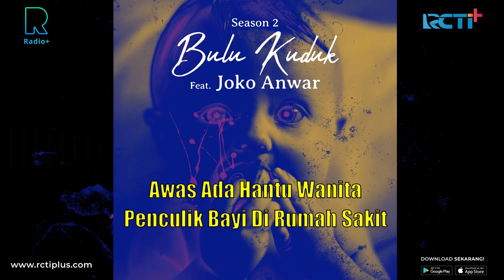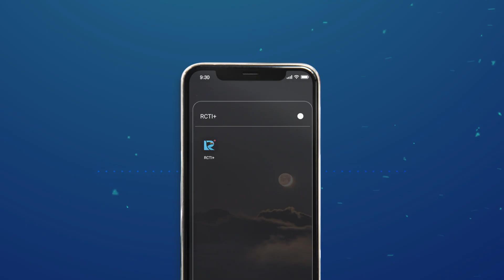Awas Ada Hantu Wanita Penculik Bayi di Rumah Sakit Paling Angker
Home Of Horror
Bulu Kuduk Season 2 Featuring Joko Anwar
Kintan melihat sosok hantu perempuan membawa seorang bayi menuju atap Rumah Sakit. Apa yang akan dilakukan dengan hantu perempuan itu? Lantas apakah Kintan berhasil menyelamatkan bayi itu?

Dengerin cerita suara original Bulu Kuduk Season 2 Episode melalui Radio+ di RCTI+.